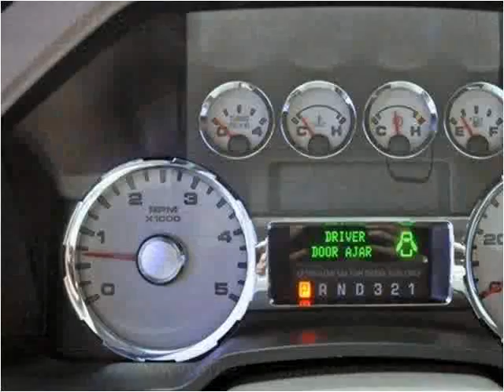2009 Ford F-350 SD Used Cars Lake Worth FL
This 2009 Ford F-350 SD is available from Off Lease Only .